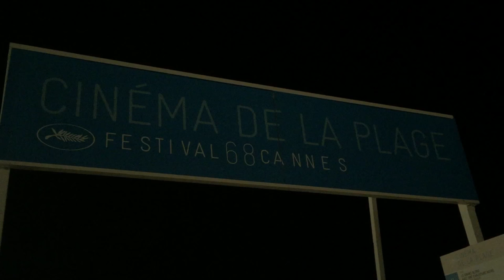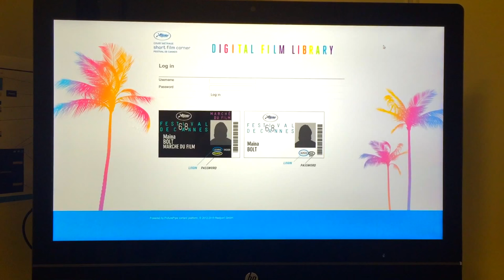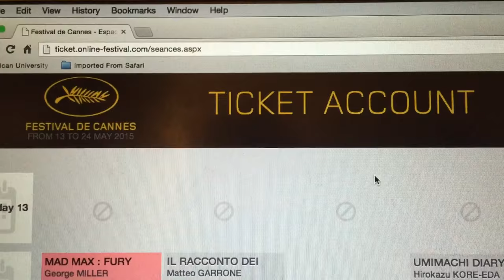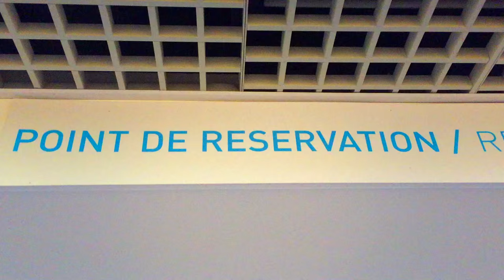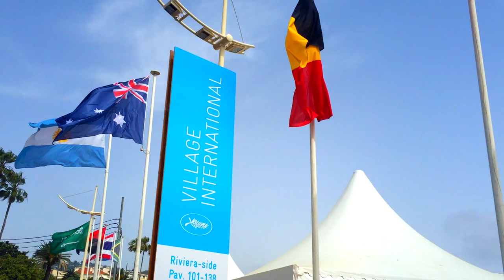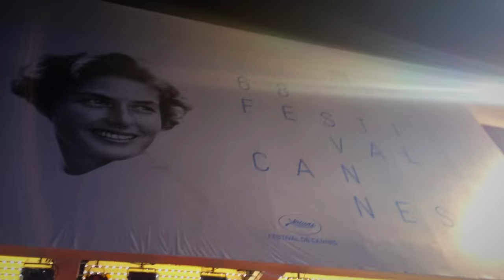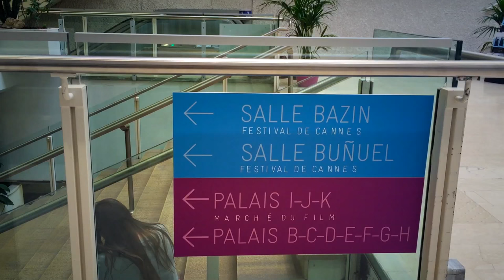Vlog: Cannes Film Festival (Short Film Corner 2015)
My sister Amani and I go to Cannes Film Festival to represent our comedic musical in the Short Film Corner.
Amani's Tweetar/Instagrom: @amanikins
Deena's Tweetar/Instagrom: @deenapie

Music is "The Uh Experiment" courtesy of premiumbeat.com and "French Waltz" courtesy of Audiojungle.com